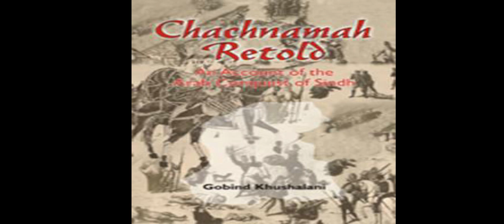DahirsindhhinduRaja, Raja Dahir or Kasim Ka Yudh | सिंध की हिंदू औरतों को अरब के बाजार में बेचा गया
सिंध का अंतिम हिंदू राजा दाहिर सेन वह प्रथम मुस्लिम शासक मोहम्मद बिन कासिम जिसने हिंदुस्तान पर आक्रमण कर अधिकार किया सिंध में निर्दयता व क्रूरता के साथ लोगों को इस्लाम ग्रहण करवाया गया और वहां की औरतों और बच्चों को अरब के बाजार में बेचा गया |